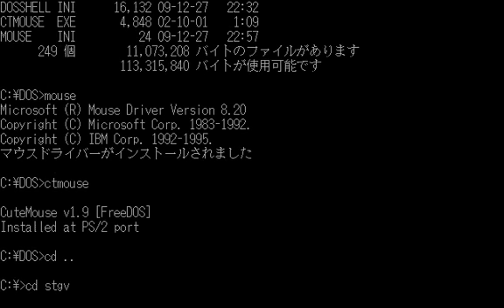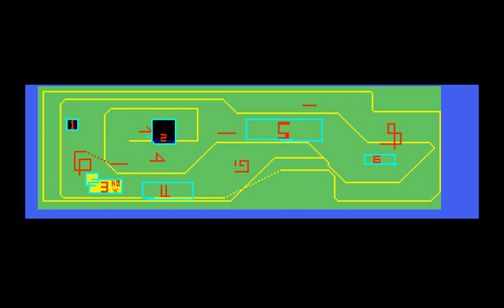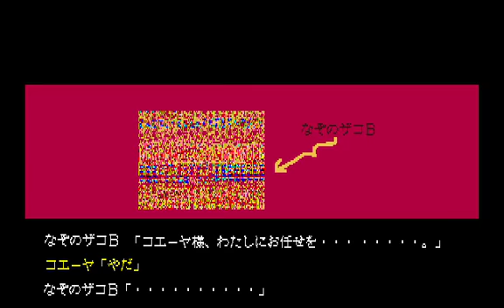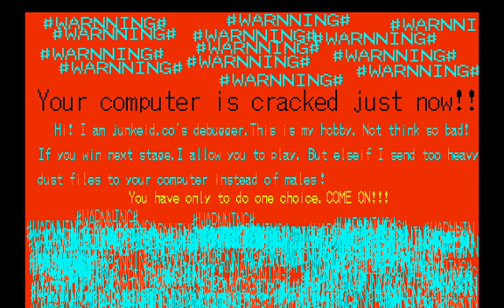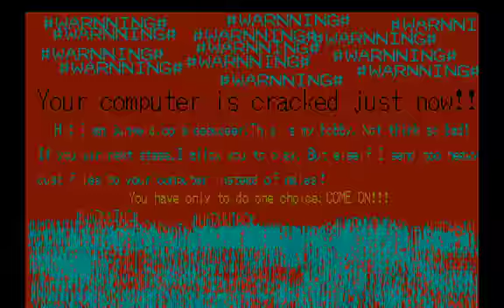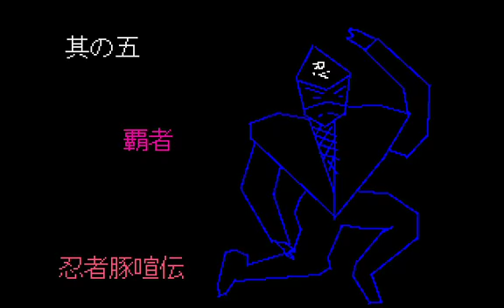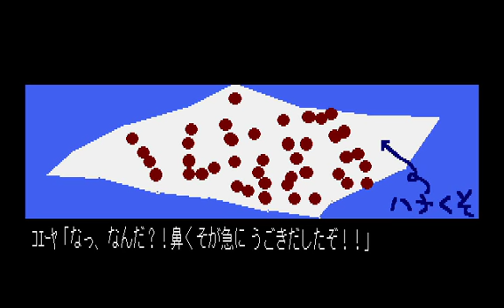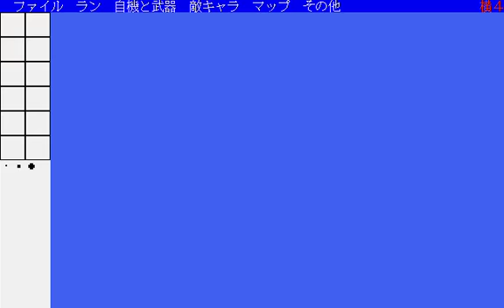STGV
中学生のときに無理やり作ったらしい。覚えていない。